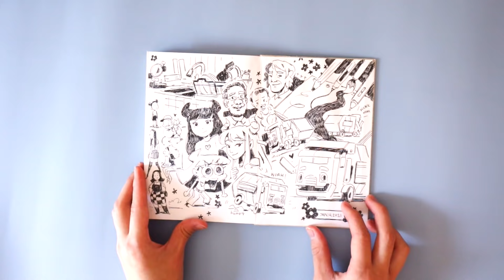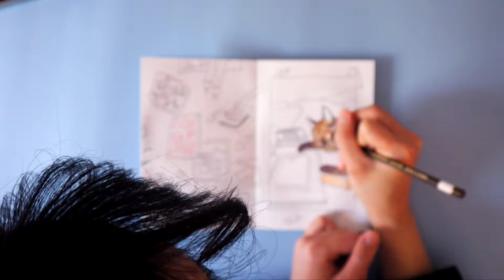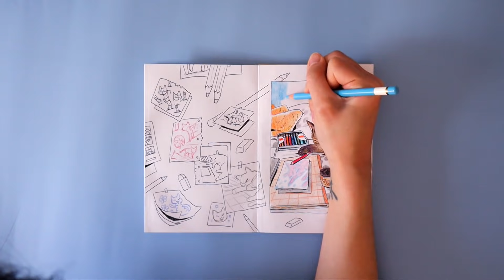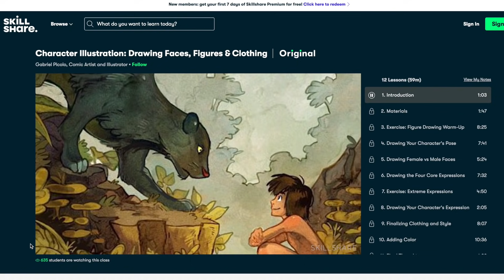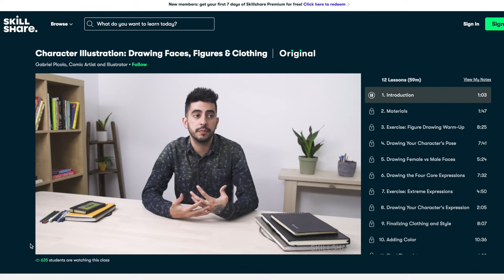Why Your Art is NOT Improving | DRAW WITH ME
Makeup, Skincare, Art Supplies, Equipment I Use:

FAQ:
Recording Equipment: